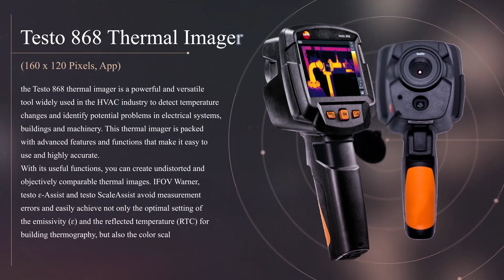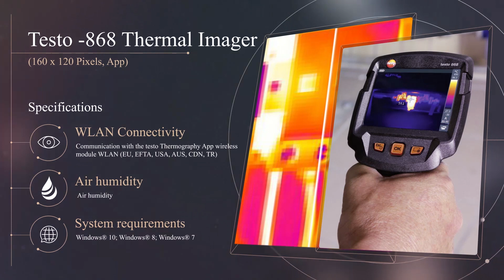🌡️ Discover the Power of Testo 868: The Ultimate Thermal Imaging Camera for Professionals 🔥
🌡️ Discover the powerful and convenient Testo 868 thermal imaging camera! 🔍📸

👨‍🔬 Perfect for professionals and DIY enthusiasts, the Testo 868 allows you to easily detect hot and cold spots, air leaks, moisture, and more with its high-quality thermal imaging technology.

👍 With its user-friendly interface and wireless capabilities, the Testo 868 makes it easy to capture, analyze, and share thermal images on the go.

🌟 Featuring a large, high-resolution display, ergonomic design, and durable construction, the Testo 868 is the ideal tool for a wide range of applications, including building inspections, electrical and mechanical inspections, and HVAC/R maintenance.

🔧🏢 Whether you're a building inspector, electrician, plumber, or HVAC technician, the Testo 868 has the features and functionality you need to get the job done quickly and efficiently.

👉 So why wait? Try the Testo 868 today and experience the convenience and power of thermal imaging technology for yourself! 💪